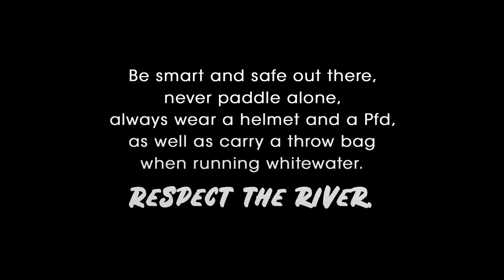Austrian Winter Beater (#22 Carnage for All 2019)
Watch Austrian rider Daniel Butler going upside down and then being forced to run a drop backwards on Pegelstufe, a rapid of the Ötscherbach in Austria in winter time.
Rapid name: Pegelstufe
By: Daniel Butler